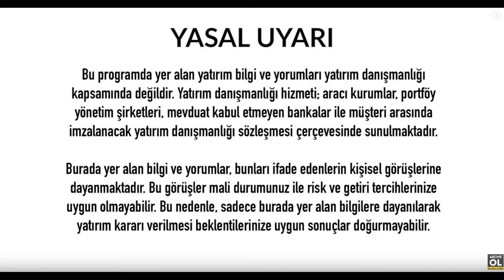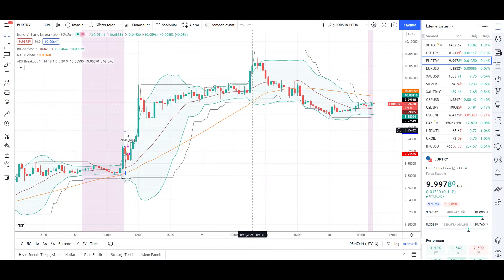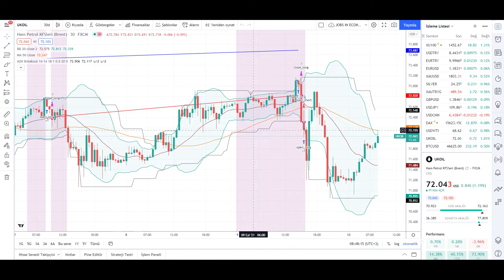Dolar Yorumları Ne Olur Euro Döviz Yorumu Ne Olacak Son Dakika Analiz Ekonomi Haberleri - 942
Dolar Yorumları Euro Döviz Yorumu Ne Olacak Son Dakika Analiz Ekonomi Haberleri Ne Olur - 942

00:00 Dünya Para Piyasaları
00:25 Türkiye Ekonomisi
02:25 ABD Ekonomisi
07:40 Avrupa Ekonomisi
11:10 Dolar Tl Analizi Yorumu
12:25 Euro Tl Analizi Yorumu
13:50 Euro/Dolar Analizi Yorumu
15:20 Brent Petrol Analizi Yorumu

İyi Seyirler .